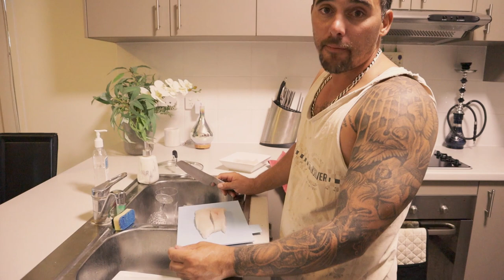Learning how to catch and cook | ianR Johnston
Amazing Day, Amazing People, Amazing Food,